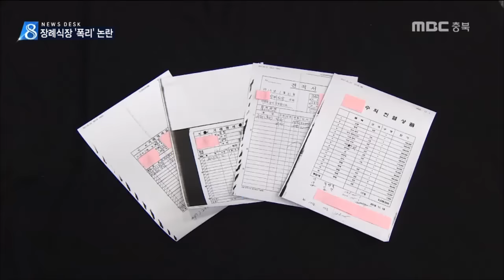MBC충북 NEWS 170207 죽음도 장삿속, 장례식장 '폭리' 논란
◀ＡＮＣ▶
 고인을 떠나보내는 장례식장,
슬픈 마음만큼 아낌없이 준비하고 싶은 게
가족들의 마음일 텐데요.

 이 마음을 이용해
장례식장이 폭리를 취하고 있는데
마땅히 규제할 방법이 없다고 합니다.

           ◀ＥＮＤ▶

 청주의 한 장례식장.

 10만 원대에서 수백만 원까지 다양한 가격대의
수의와 유골함 등을 판매합니다.

 납품가격은 어떨까.

 MBC가 입수한 내부 자료에 따르면
18만 원짜리 화장용 수의의 납품 단가는
3만 원 남짓.

 13만 5천 원의 옥양목 수의는 55만 원에,
고급 소재로 꼽히는 안동 수의도
70만 원에 사서 350만 원에 팔고 있습니다.

 유골함도 상황은 마찬가지.

           ◀ＳＹＮ▶ 업계 관계자
"유골함 같은 경우에도 한 7만 원에 들여왔으면 한 50만 원, 60만 원, 70만 원 이렇게 판매를 하고 있어요."

(S/U) 이 장례식장은 수의와 유골함 등을
판매할 때 구매 단가보다 적게는 1.5배,
많게는 10배까지 비싼 가격으로
폭리를 취한 것으로 알려졌습니다.

 장례식장 측은
기준이 다를 뿐 폭리는 아니라는 주장입니다.

           ◀ＳＹＮ▶ 장례식장 관계자
"(납품 가격과) 2배 차이 나는 것도 있고.
차이가 제가 봤을 땐 다 다른 것 같은데.
(최대 몇 배까지 차이가 나요?)
그건 제가 정확히 말씀은 못 드려요."

           ◀ＳＹＮ▶ 납품업체 관계자
"(몇 배까지 뛰는 게 일상적인 거예요, 그러면?) 그럼요, 그렇죠. 일상적인 거죠. 그게 이 장례업계의 가격이에요. 이거는 뭐 국가 차원에서 정해진 게 없고 재량껏 하잖아요"

 지난 6년 동안 국립대병원 장례식장조차
천 억이 넘는 순수익을 기록해
국정감사에서 지적되는 등
장례업계의 폭리 논란이 끊이지 않고 있습니다.